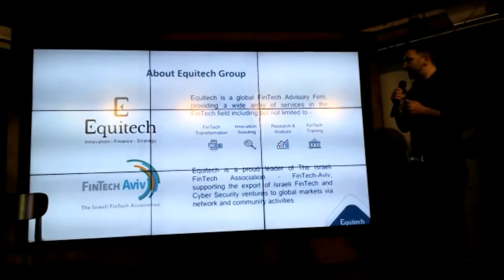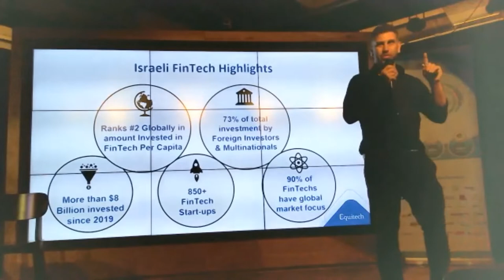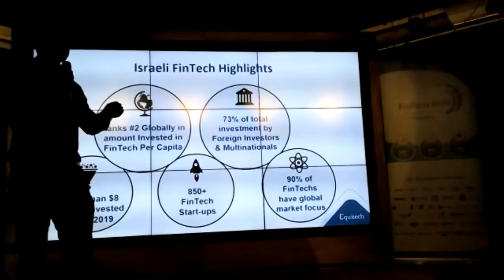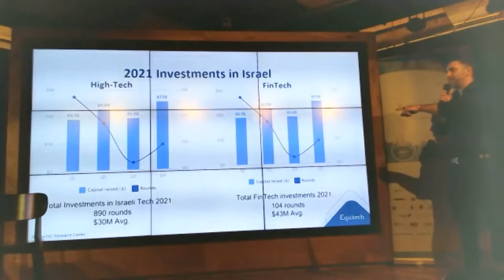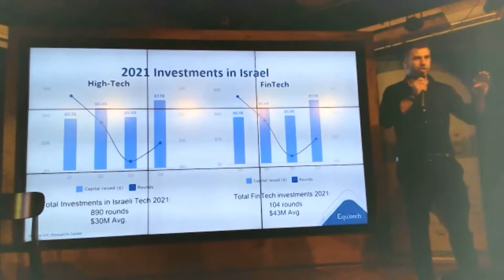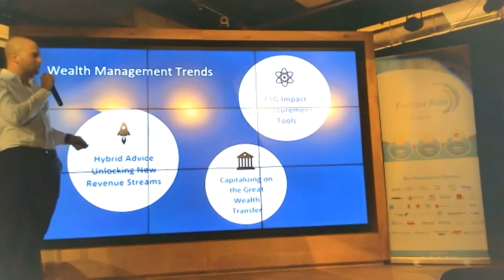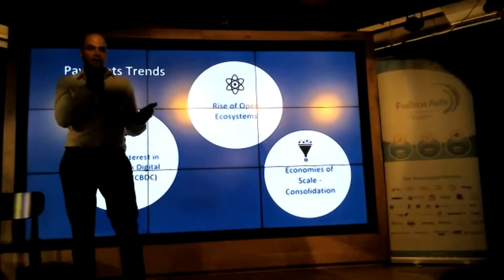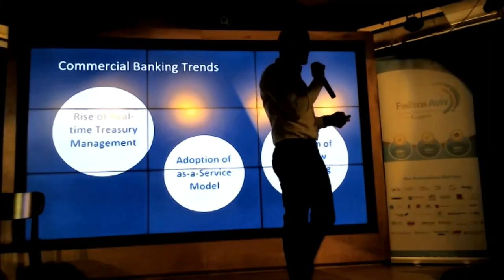Welcome & 2022 FinTech Trends | FinTech-Aviv Annual Summit 2022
by Nir Netzer & Tal Sharon, Equitech Group